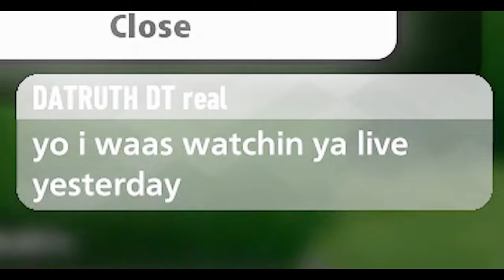I Became The BEST Ibara Shiozaki Player In My Hero Ultra Rumble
In this video I Became The BEST Ibara Shiozaki Player In My Hero Ultra Rumble, you'll see how I overcome this match by facing other sweaty players in RANKED on My Hero Ultra Rumble

🚨I'M ON OTHER PLATFORMS!!